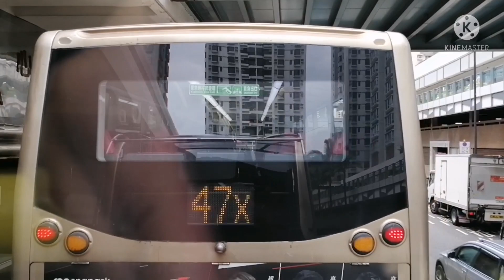ROAD TRIP SHATIN HONGKONG /Anabel Channel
Hongkong is made for motoring with smooth, scenic roads.